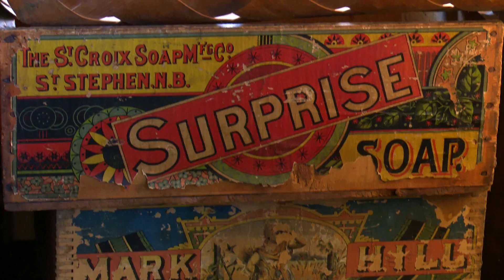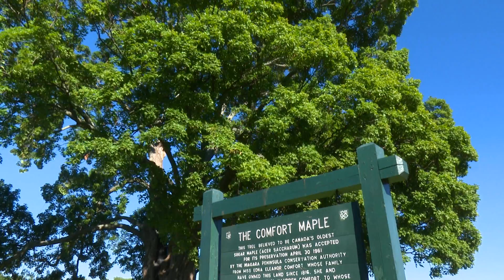A Call to Action - NPCA Volunteers